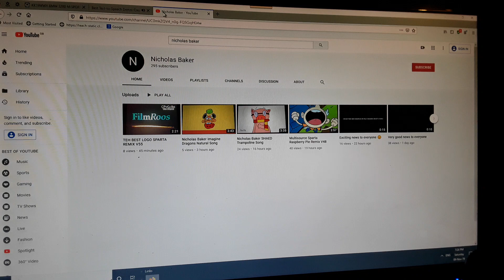Nicholas Baker Parody (For SpongebobandTheLoudHouseRulesEst2003)